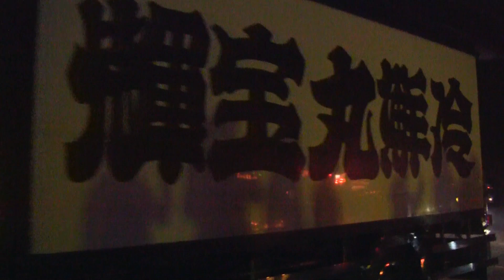2022年光の渦に巻かれて行きそうなデコトラに魅了❢❢エンド☆ラストチャリティー撮影会in飯塚オートレース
かぐや姫TVを視聴してくれて有り難う御座います。
今回は2022年3月20日に福岡県飯塚市のオートレースの駐車場で開催かれた九州アートトラック愛好会エンドラスト様のチャリティーイベント動画です。
かぐや姫TVが撮影しましたので少し手ブレなどあります。

最後まで『かぐや姫TV』を、ご視聴宜しくお願いします。